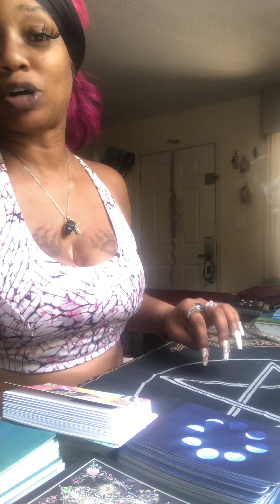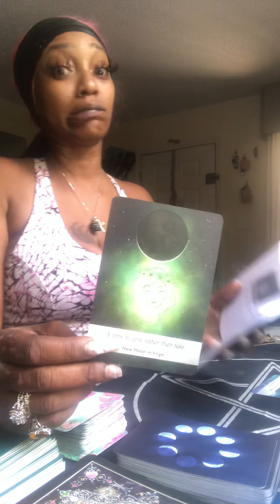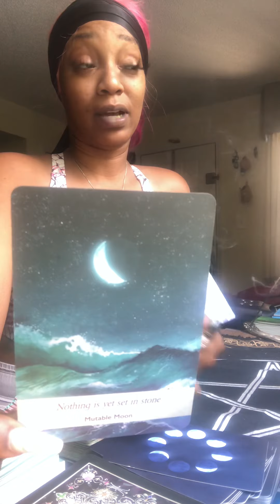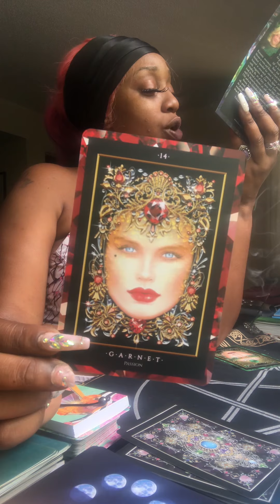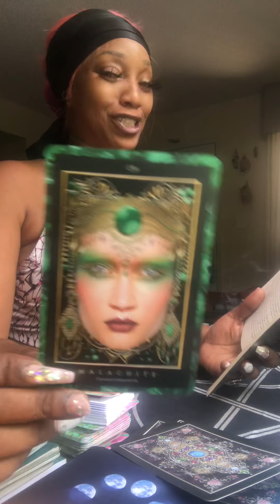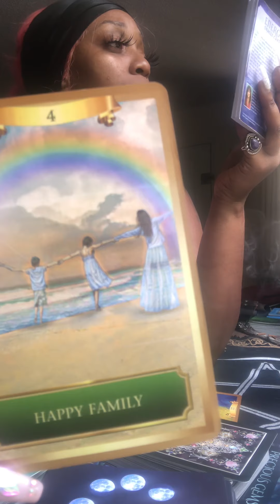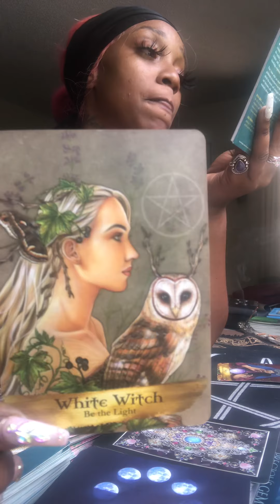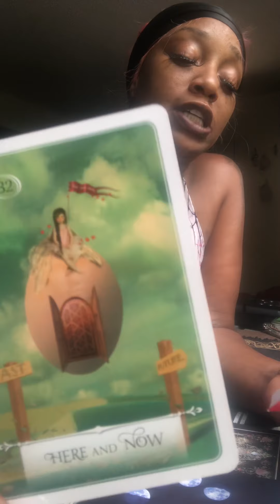Humanity reading June 25